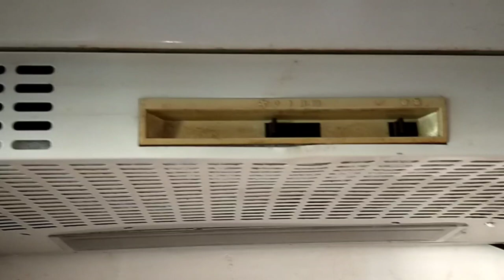🎃VLOGWEEN #5 🎃 CAMBIAMENTI IN CUCINA 🎃